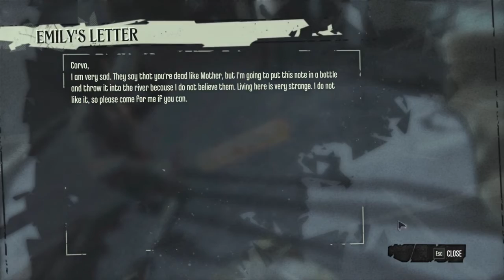Dishonored - Escaping From Coldridge Prison (No Commentary)